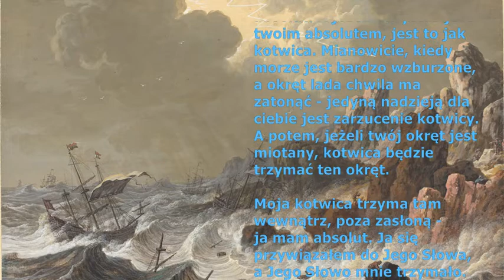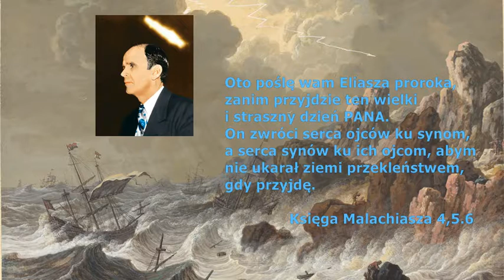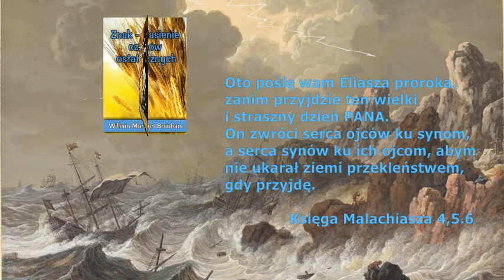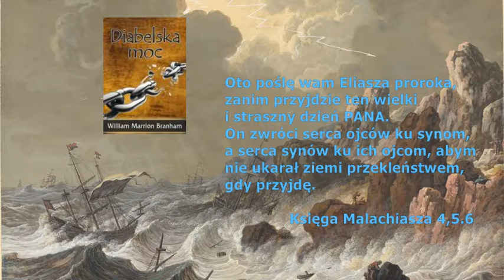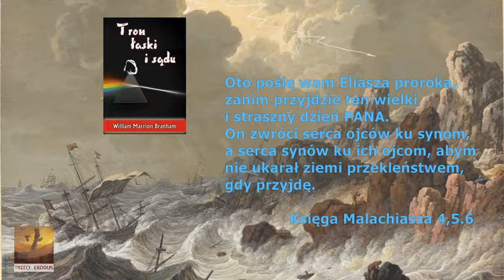Absolut - kotwica duszy - Poselstwo - William Branham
William Branham - Fragmenty pochodzą z kazania Absolut, które zostało wygłoszone przez brata Williama Branhama 30 grudnia 1962 roku w Jeffersonville, Indiana, U.S.A.